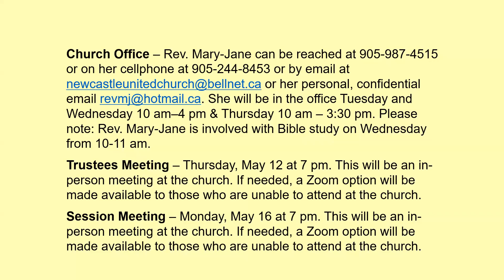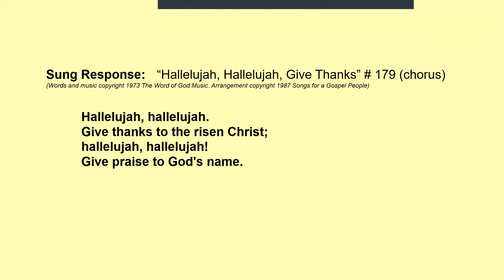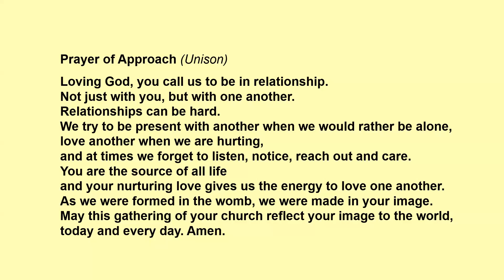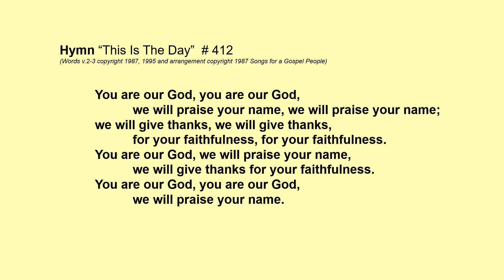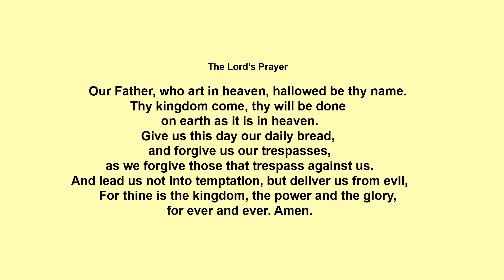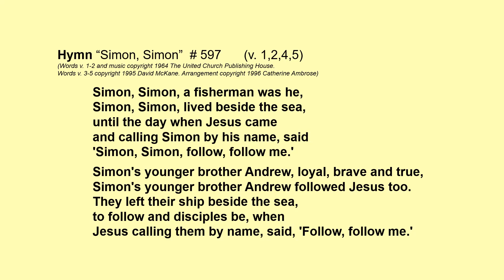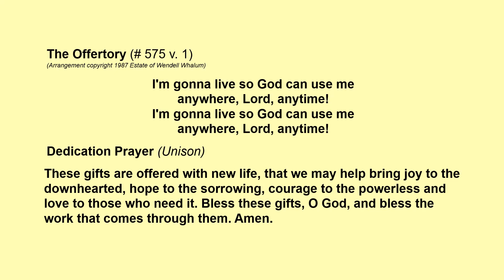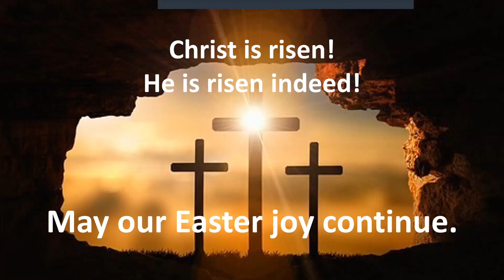Mother's Day Worship - Sunday, May 8, 2022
Our regular Sunday morning worship service. Recorded live on Zoom and uploaded unedited.